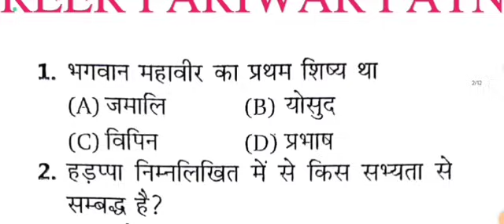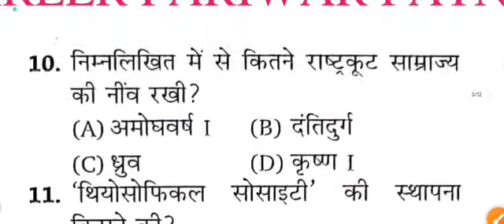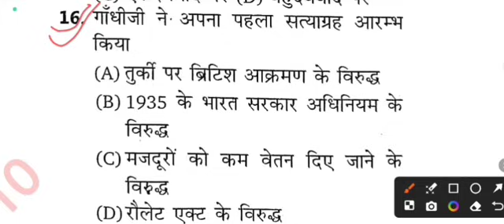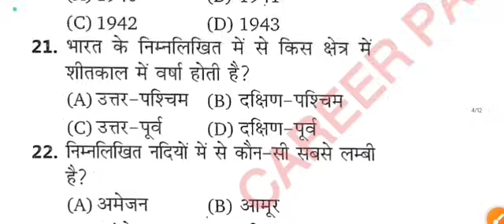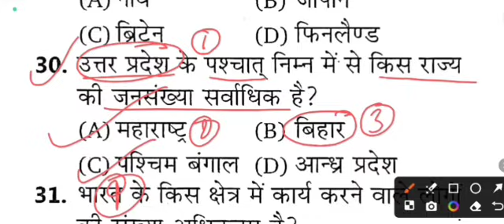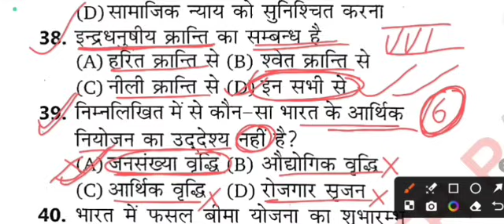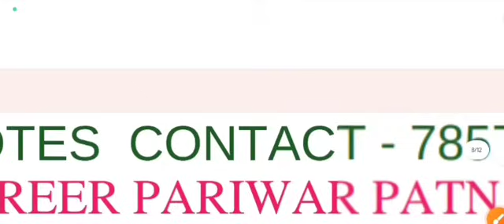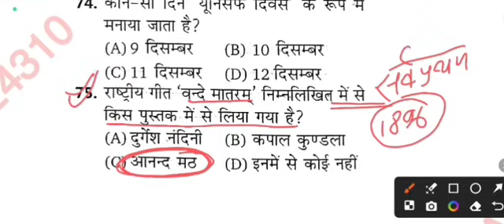BPSC प्रधान शिक्षक 2024/प्रधान शिक्षक सामान्य अध्ययन/D.EL.ED 75 प्रश्न/Head teacher/प्रधान_शिक्षक